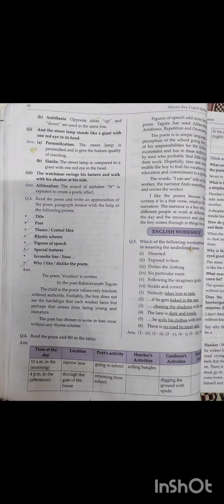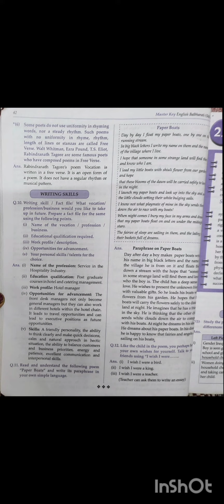Class 8th lesson 2.1 vocation question and answer ।। masterkey solutions